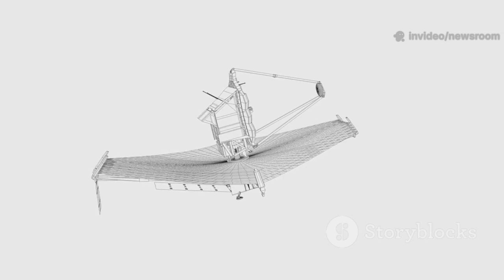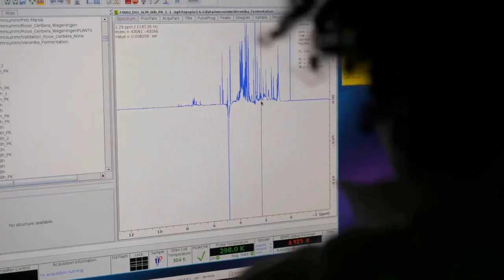James Webb Spots Artificial Light on New Planet — What Is It?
The James Webb Space Telescope has made a stunning discovery — a newly identified planet where strange light patterns have been detected, sparking intense excitement and speculation in the scientific community. The planet, located in a distant star system, shows consistent artificial-looking light emissions on its night side, leading some researchers to question whether they could be evidence of advanced technology or unknown atmospheric phenomena. While NASA has not confirmed any definitive conclusions, the unusual brightness patterns do not match any known natural processes. This discovery raises profound questions about the possibility of extraterrestrial life and our understanding of habitable worlds beyond Earth. Scientists are calling for urgent follow-up observations as the global community watches closely. The lights, if verified, could mark one of the most groundbreaking findings in modern astronomy.